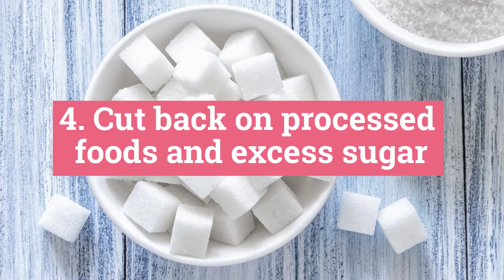How To Balance Estrogen Levels For Weight Loss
Learn how to balance your estrogen levels in order to lose weight in perimenopause or menopause. Understanding your hormonal levels is key to managing the symptoms and your own weight during this time of your life.